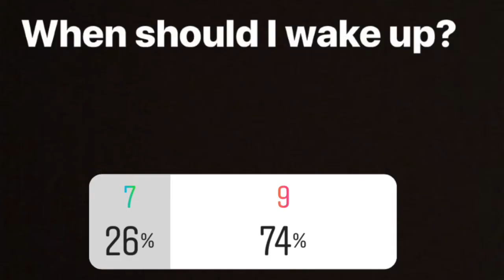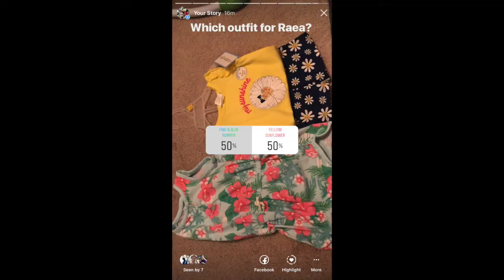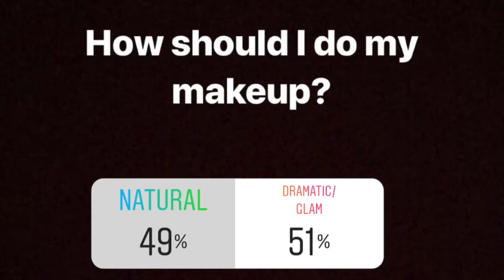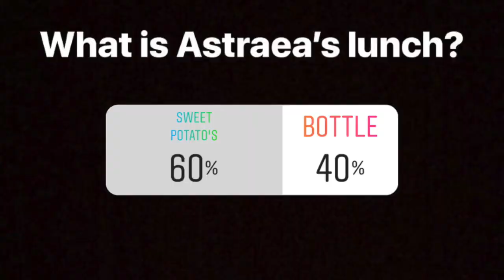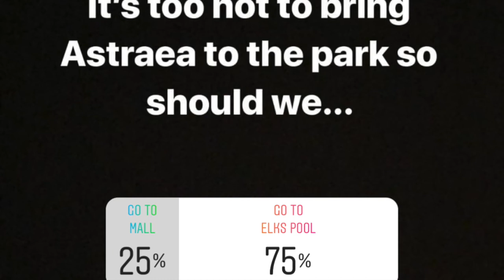MY INSTAGRAM FOLLOWERS CONTROL MY DAY!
Last night I put up polls on my instagram story @kldncn and I had my followers vote what they would like to see me do for the day. Thank you to everyone who participated! Make sure to come back for my next video!

Thank you for tuning into this video! I hope to see you for the next video! I am trying to do a 3 day upload schedule, but with a babygirl sometimes that is impossible! Videos will come out Sunday, Wednesday, and Friday… as long as the week goes smoothly!

Thank you for joining, I am so greatful y’all decide to tune into my videos!